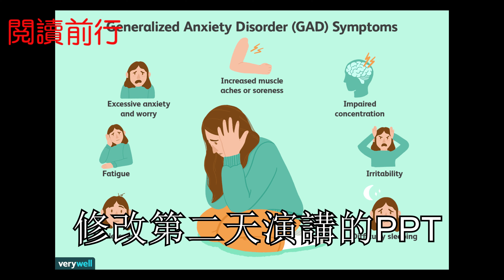[阅读前行】為什麼越努力，越焦慮？生活中的常态，很多人都会潜意识焦虑，但是并不为所知。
这段时间忙着做YouTube频道争取做到日更！所以都是从零开始！边学边用！还是蛮努力的！可是也很焦虑，我也陷入了越努力越焦虑的状态！。。。